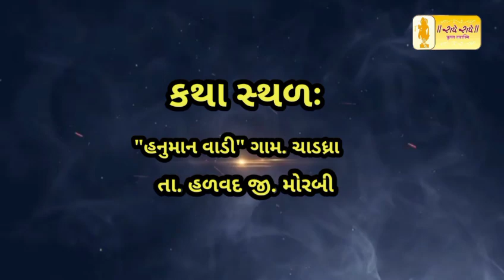માધુભા ગઢવી પરિવાર આયોજીત શ્રીમદ ભાગવત કથા